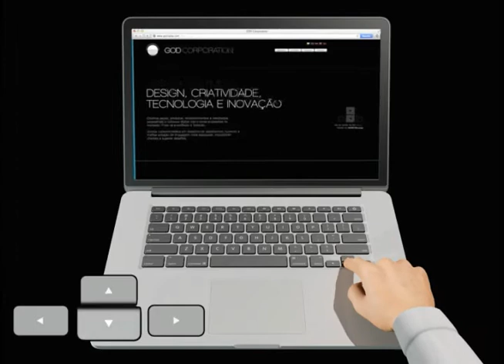Tutorial - Site Go2nPlay Studios